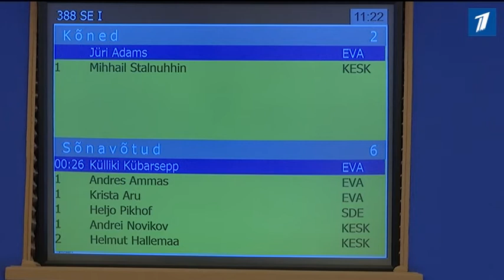Свободая партия предложила ограничить финансирование партий